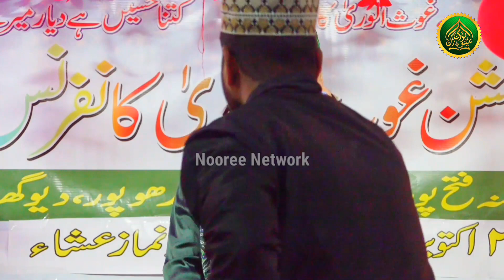Sawan Madhupuri New Kalam || सुनो बिल्कुल ताज़ा कलाम दिल को छु जाएगा